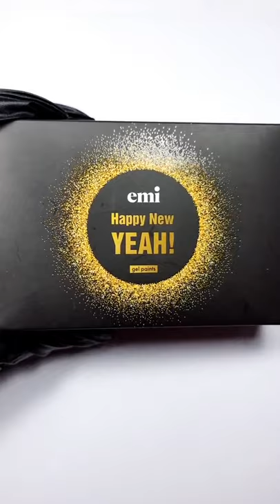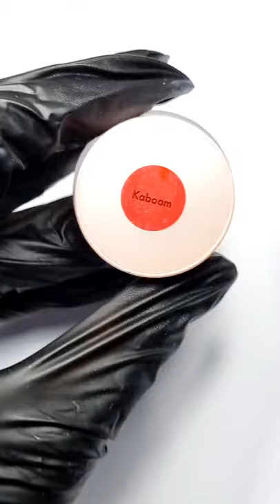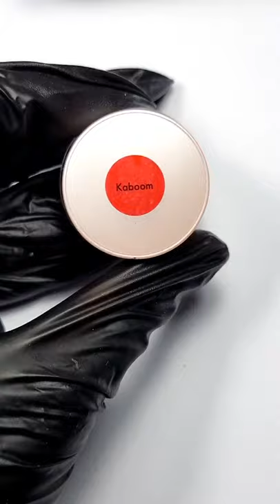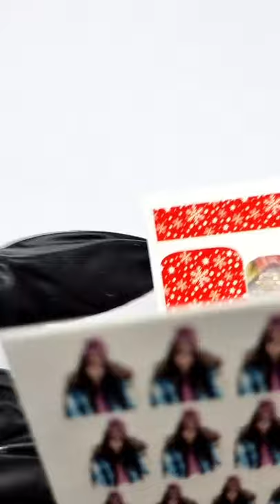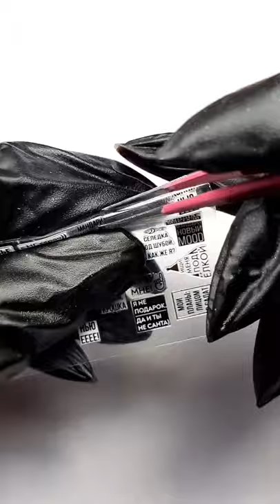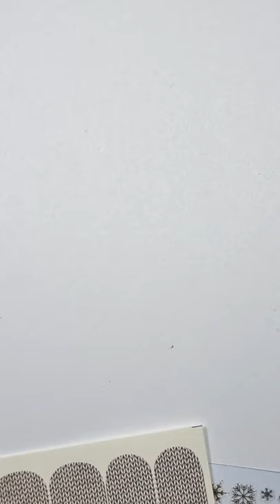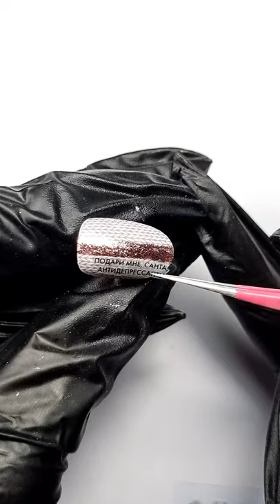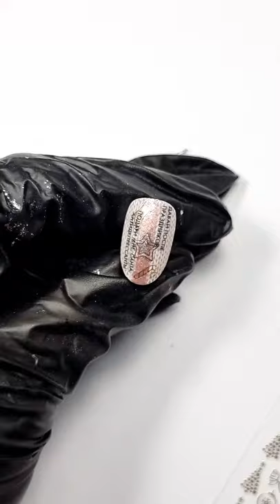Дизайн с набором Happy New Yeah